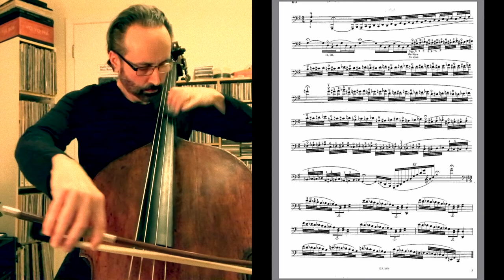Marcos Machado Tao of Bass Bille 24 Caprices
Marcos Machado
Tao of Bass
Bille 24 Caprices